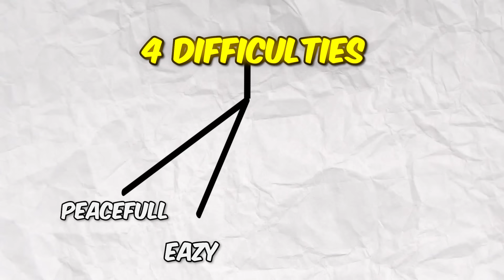8 Impossible Ways To Play Minecraft🤕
Hey wassup. today in this video i am going to show you 8 impossible ways to play minecraft